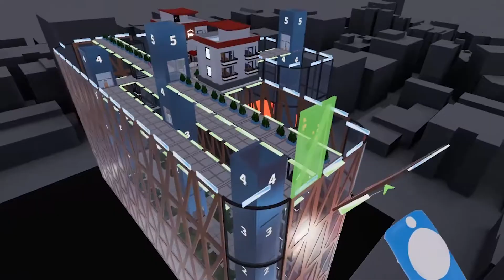Skytropolis - Teaser Trailer [VR, HTC Vive, Oculus Rift]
Teaser trailer for Skytropolis, a vertical megacity building sim with virtual reality support where players need to balance architecture, economy and sustainability. The game is being developed by Mythical City Games and will be released for HTC Vive and Oculus Rift in November 2017. You can find more information, as well as reviews and ratings